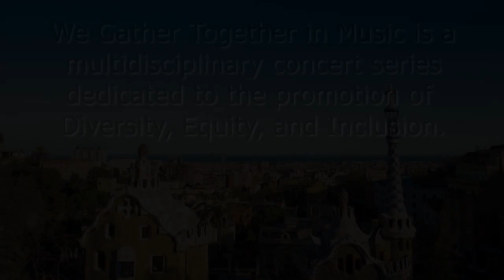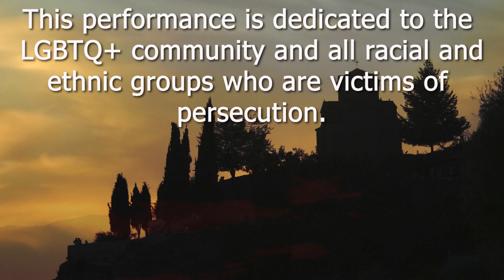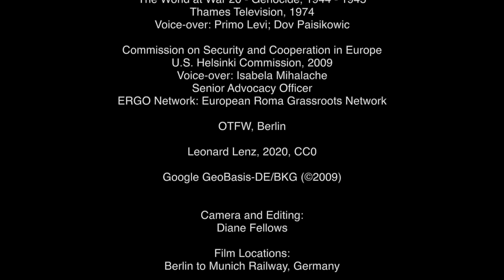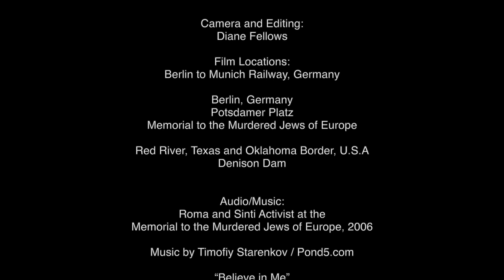We Gather Together In Music Episode 9: Andalusian Romance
A Concert Series on Diversity Equity & Inclusion

Romanza Andaluza by Pablo de Sarasate performed by principals of the Miami University Symphony Orchestra string quartet, with soloist Harvey Thurmer, violin

Dedicated to the LGTBQ+ community and all racial and ethnic groups who are victims of persecution

Featuring
Professor Diane Fellows
Petra Gelbart

Notes on the performance by MUSO Music Director Ricardo Averbach:
Pablo de Sarasate was a Spanish violin virtuoso and composer. He was renowned for the beautiful tone quality of his playing, the impeccable intonation and flawless technique. One of the most uncomfortable aspects of his biography is that of his (not confirmed) homosexuality, because he lived at a time when this was considered a pathology, a criminal offense.  Yet, he remains as one of the greatest prodigies of the violin of all times. The Romanza Andaluza is one of his Spanish Dances influenced by Spanish folk music and the Gypsy style of the south region of Andalusia, where about half of the Roma population of Spain still live.